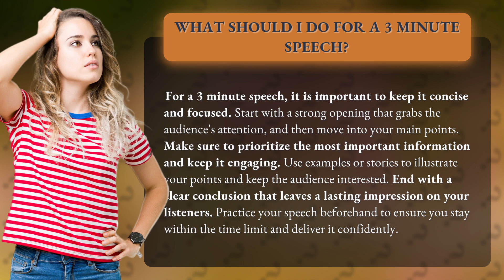What should I do for a 3 minute speech?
Master the Art of a Captivating 3-Minute Speech: Expert Tips and Techniques Revealed! 🎙️✨ Learn how to craft a concise and impactful speech that will leave your audience in awe! From nailing a powerful opening to delivering engaging main points, this video has got you covered. Discover the secrets to prioritizing information, using compelling examples, and creating a lasting impression with a memorable conclusion. Plus, we'll share essential practice techniques to help you ace your speech with confidence. Don't miss out on this must-watch guide to becoming a speech superstar! 🌟🗣️